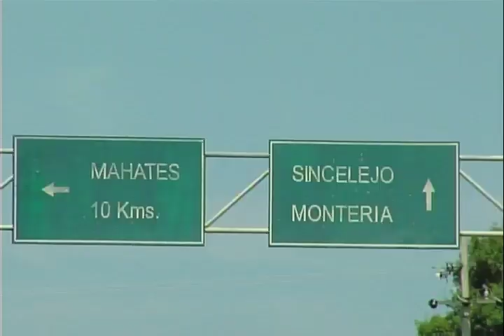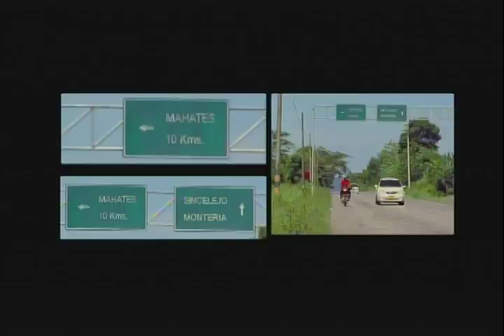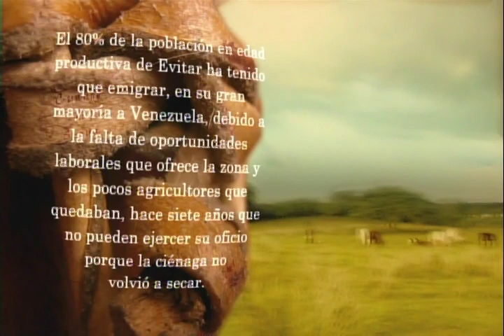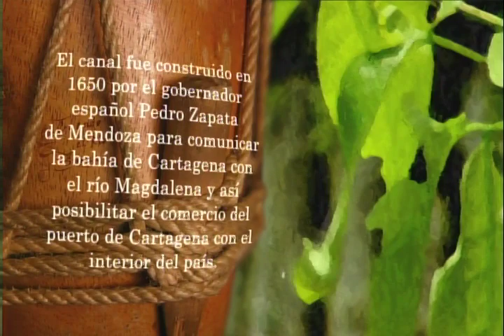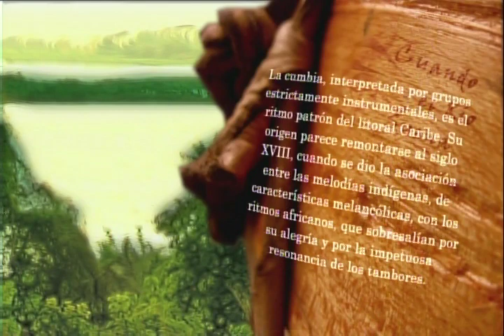Cuando el río suena - Canal del Dique (Capítulo completo)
Cuando el río suena, nos presenta a Santiago Ospino, reconocido músico de la región, quien nos hablará del problema que afronta el municipio por la sedimentación de la ciénaga. El profesor Jaime nos dará una explicación de la conformación del pueblo y de los problemas que afrontan sus habitantes. De la voz de Jesús Pimentel conoceremos la situación para los jóvenes y la emigración de los habitantes del pueblo hacia Caracas.